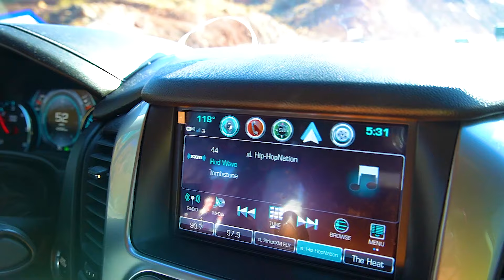WALKING THE LAS VEGAS STRIP🎰 | EXPLORING THE HOOVER DAM🌅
In this video, We walked The Las Vegas Strip and watched the water show at Caesar's Palace and then we went to The Hoover Dam and explored. LIKE, SHARE, COMMENT, AND SUBSCRIBE...

BUY THE THINGS WE USED IN THIS VIDEO:
Sony a6400
Sony 24-105mm lens
Gopro Hero 9
Gopro 360 Max
DJI Mavic Pro 2
DJI Mavic Air 2
DJI Nd Filters